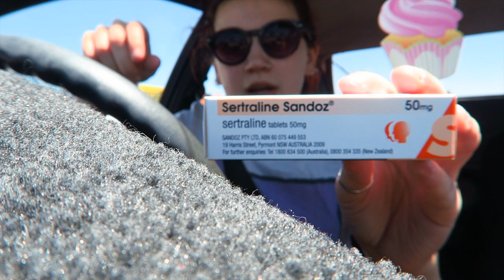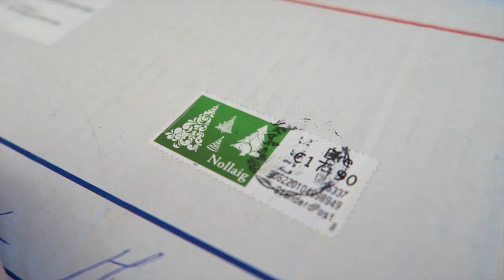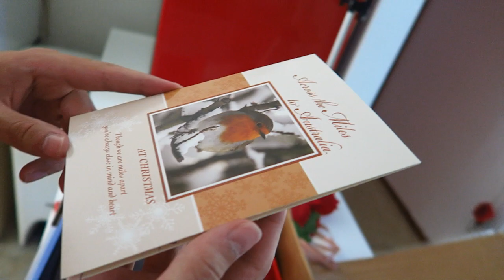Xtra Xmas deXorating - vlogmas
M O R E . L O U N A